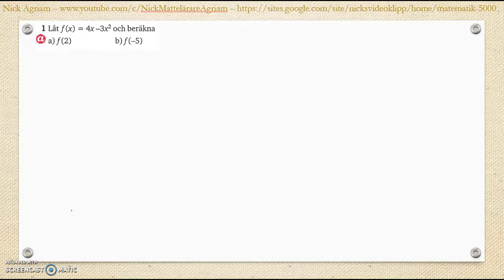Matematik 5000 Ma 2bc VUX Kapitel 2 Algebra och ickelinjära funktioner Blandade övningar 1-2 - 1